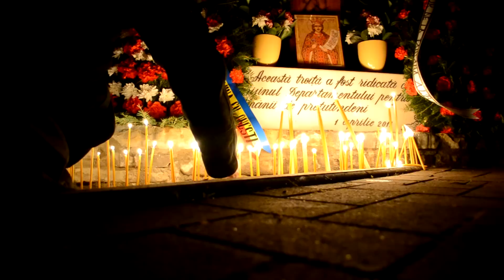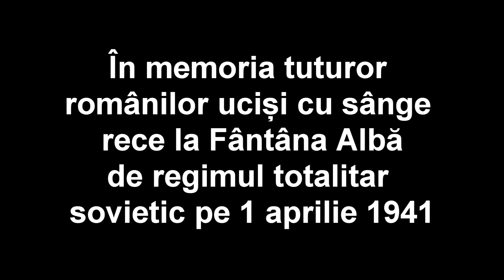Comemorarea victimelor de la Fântâna Albă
Un mic filmuleţ ce prezintă excursia în care am fost pentru a comemora victimele masacrului de la Fântâna Albă ce a avut loc pe 1 aprilie 1941. Atunci au fost ucişi cu sânge rece peste 3000 de români de către NKVD.

Din video am scos partea în care noi împingeam autocarul care se împotmolise în noroi şi filmările de la muzeul Putna, deoarece am considerat că nu fac subiectul acţiunii. Probabil voi reface montajul pentru a include mai multe fotografii.